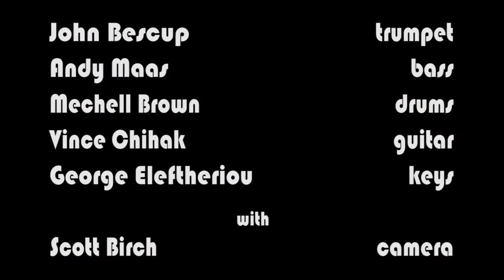"It Gets Funkier III" The Acropolis of Soul 1/31/16 Vulfpeck cover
Track 1 of 10 recorded on 1/31/16, we put down this version of the Vulfpeck tune "It Gets Funkier III".  We've been doing this tune for quite some time and we're happy to present this nice video of it!  Click show more for full information:

The Acropolis of Soul is:
Andy Maas on bass
George Eleftheriou on keys
John Bescup on trumpet w/ effects, recording/mastering
Mechell Brown on drums
Vince Chihak on guitar, video editing

Scott Birch on Steadicam